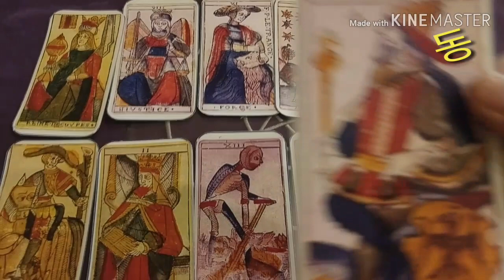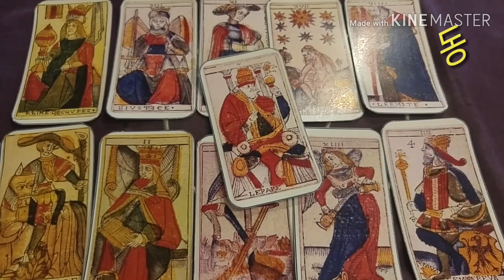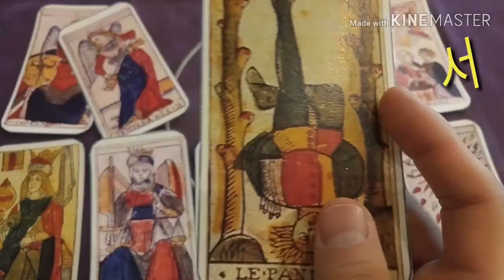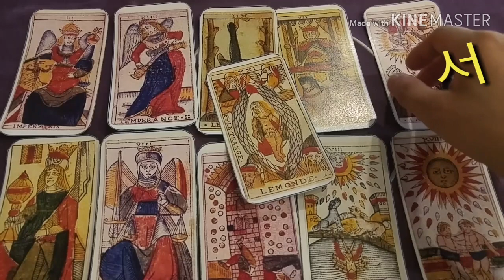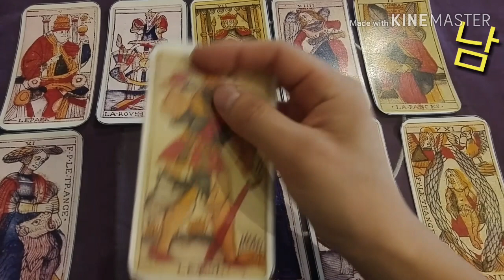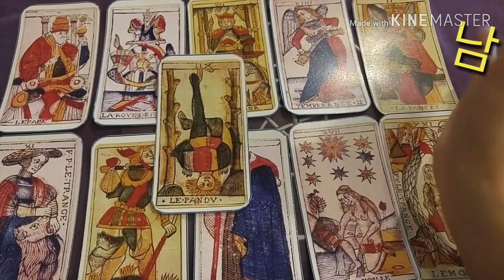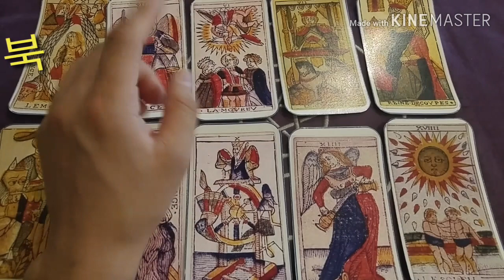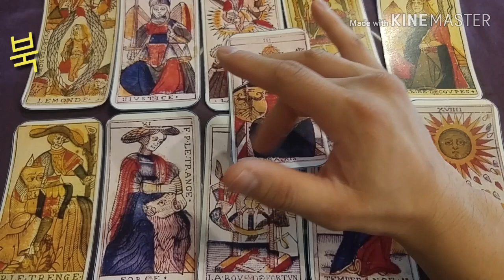[복타tv] 타로. 2020년 상반기, 새로운 인연(귀인)을 만날 수 있을까?? 그 사람은 누구...!👍👍 타로(占)로 속시원히 해결!! ♥♥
✨동 00:49
✨서 06:26
✨남 11:49
✨북 16:58

               구독 🙏🏻

  -복타 올림